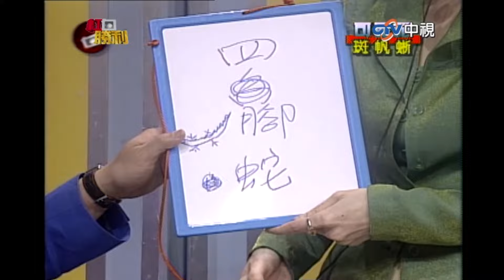【紅白勝利】這生物「活動力」太驚人！ 真妮慘被嚇到美貌扭曲？丨可愛箱 EP31 胡瓜 董志成 許效舜 馬世莉 李國超 蔡閨 戎祥 真妮 秦偉 阮丹青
【紅白勝利】這生物「活動力」太驚人！　真妮慘被嚇到美貌扭曲？